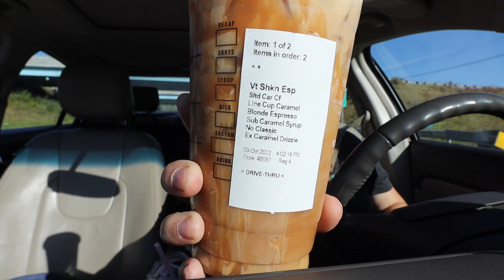Final Recap of Freya's Event Weekend - the GOOD and BAD!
Overall Freya did AMAZING this weekend at her first event back since her 9 month fiasco, but we did still have some bumps in the road lol but I'm not mad about them! We BOTH did better this time around and I'm one proud dog momma. BUT I think it's funny some of the things she got worked up about this weekend, so I wanted to also share the "bad" that happened this weekend and not just the good, because we're still working!

🌻 Listen every week to THE NON-NEGOTIABLE PODCAST // coming soon :)

☺️ keep on watchin! ☺️